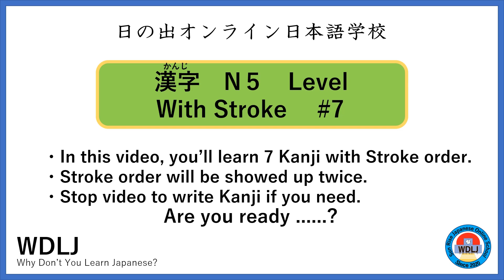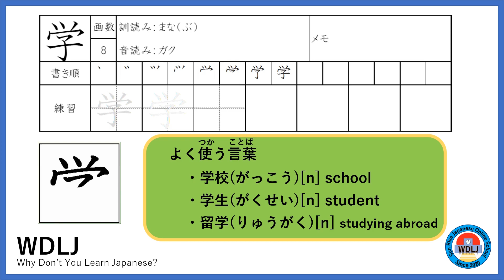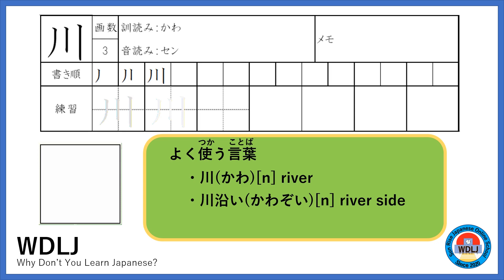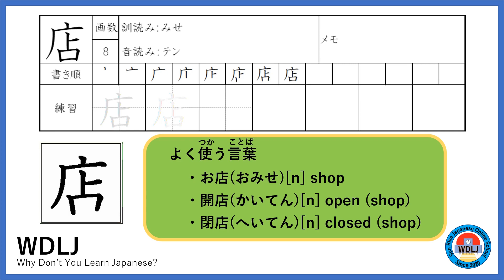漢字 N5 Level with Stroke order #7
Practice:

学　安　少　山　川　年　店

Hello!! I'm Hiro, a Japanese teacher.